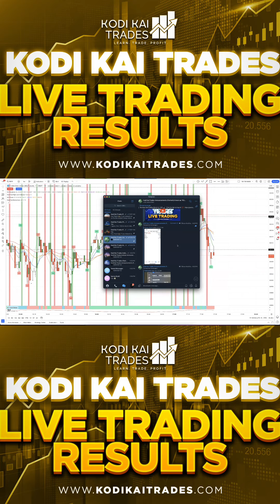KODI KAI TRADES LIVE TRADING RESULTS - AUGUST 15, 2023 | US30 YM LIVE SCALPING STRATEGY REAL-TIME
Kodi Kai Trades team profits for our August 15, 2023 live trading session! 💰

00:00  - Intro